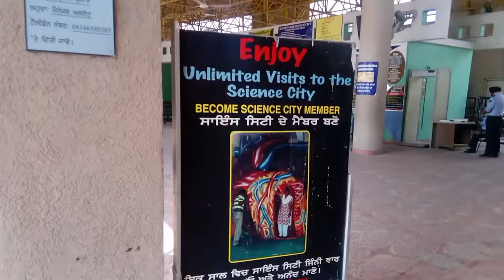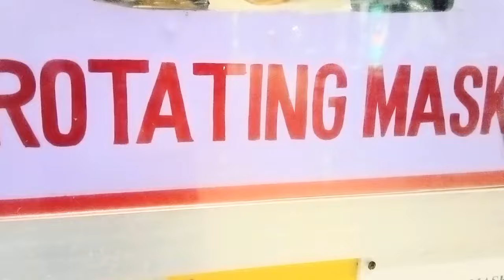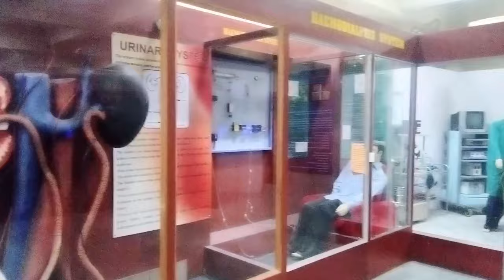Science City Kapurthala | Science City Jalandhar | Pushpa Gujral Science City, Kapurthala, Punjab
Science City Kapurthala | Science City Jalandhar | Pushpa Gujral Science City, Kapurthala - Full Tour
1) science city kapurthala globe show
 2) science city kapurthala aeroplane
3) science city dinosaur park
4) science city 3d show

It is 365 days open Opening and Closing times are 9am to 5pm.
You can enjoy DIGITAL PLANETARIUM, BIRDS GALLERY, 3D THEATRE, LASER THEATRE, FLIGHT SIMULATOR, SCIENCE OF SPORTS, DEFENCE GALLERY, ENERGY PARK, DINOSAURS PARK and many more.
TICKET PRICE (depends on package you choose)
                                                ADULT - 425/355
STUDENTS/CHILDREN/TEACHER - 305/265
FAMILY (2ADULT & 2CHILDREN) - 1320/1120